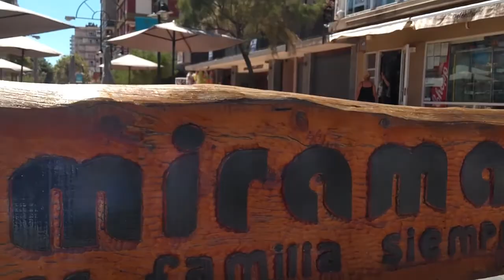miramar 22 de enero 2021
verano 2021 miramar mar del plata